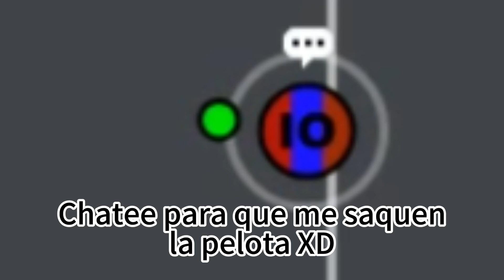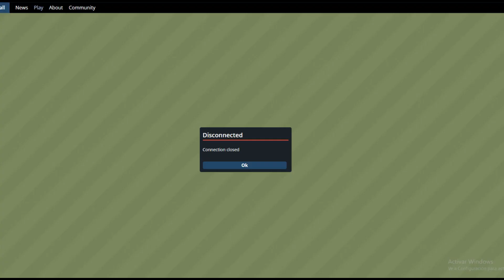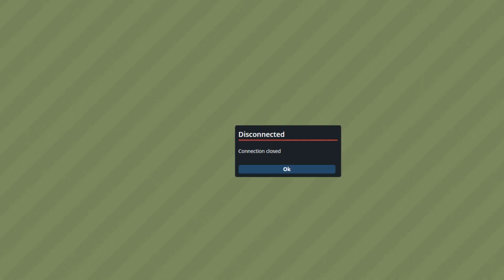Troleando A Los Niños Enojones En Haxball (Parte 1) (Troleando con mi mejor amigo @jorge_yt2007 )